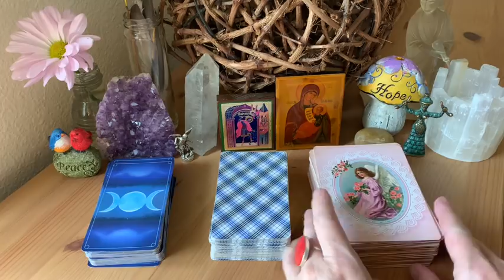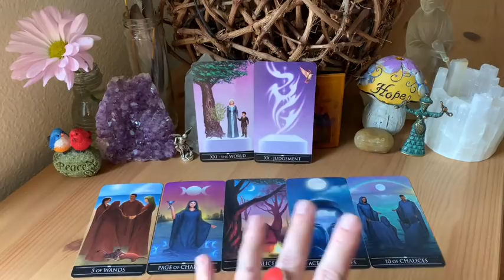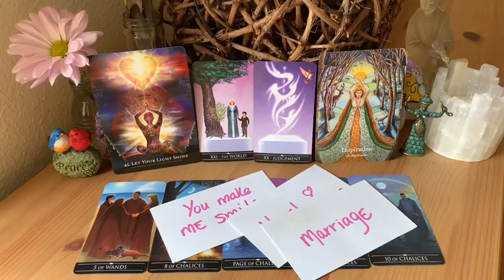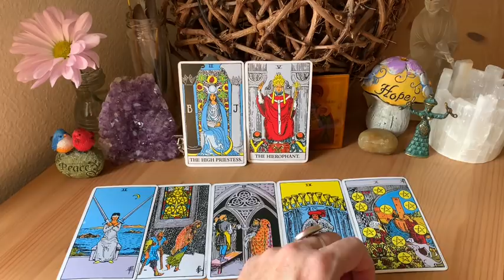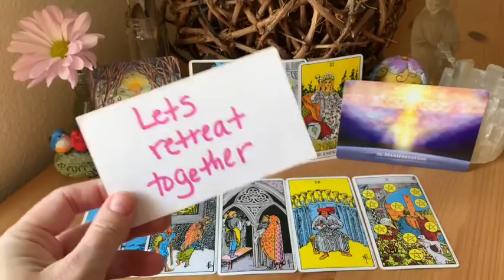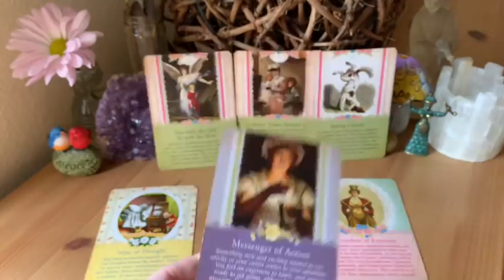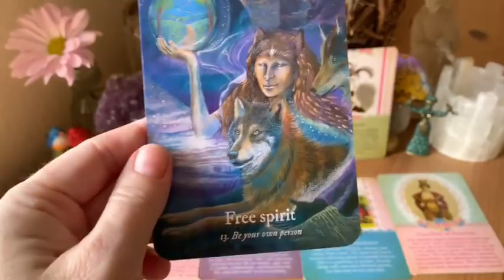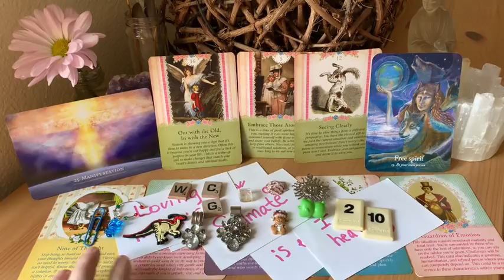Pick a card love | DO THEY KNOW YOU’RE THE ONE? (Timeless)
Hi, soul family!

Welcome to my 5D (5th Dimension) Earth channel. Thanks for dropping by for my free pick a card tarot/oracle reading! This reading is to help you connect to your inner divine guidance in order to elevate your vibration and live from your highest truth!

Timestamps ⏱⏱⏱⏱
Pile 1 - Silver Witch Tarot: 2:00
Pile 2 - Rider Waite: 14:44
Pile 3 - Guardian Angel: 28:00

✅ If you value these readings and want to donate to the creation of more videos please PayPal me

In love and light 5D family!

J.G.